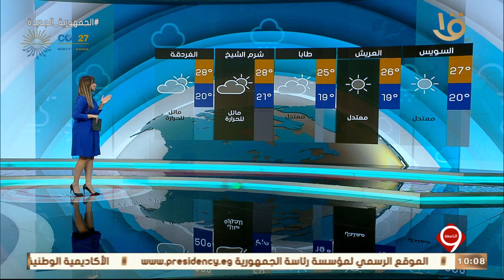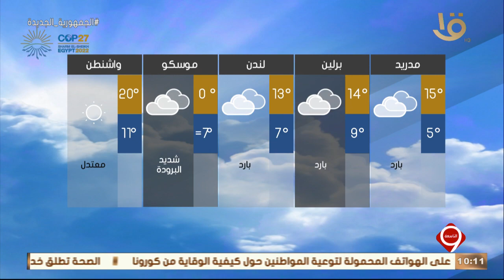نشرة التاسعة | بيان بدرجات الحرارة المتوقعة غدا